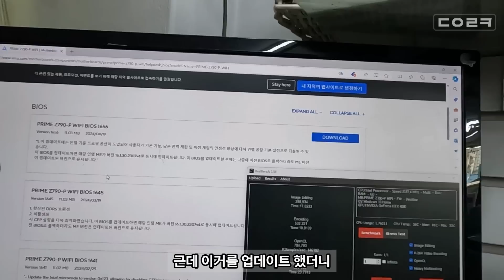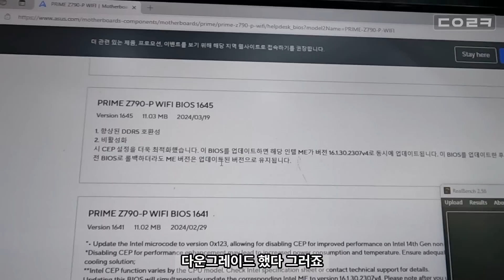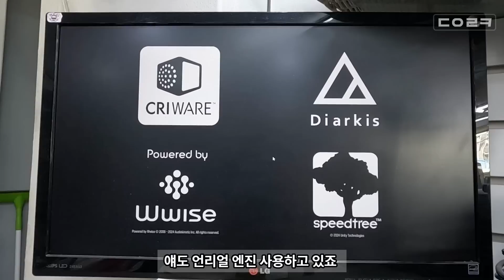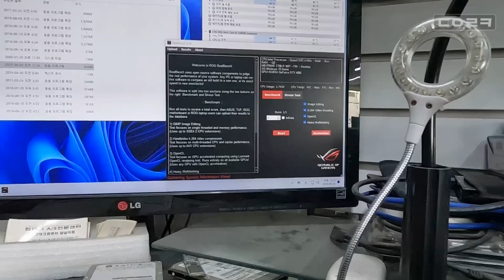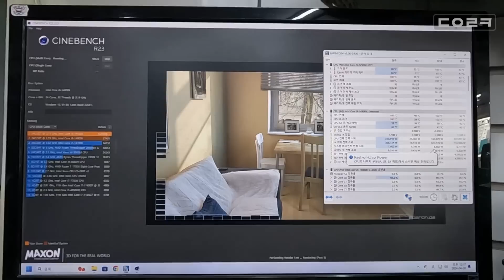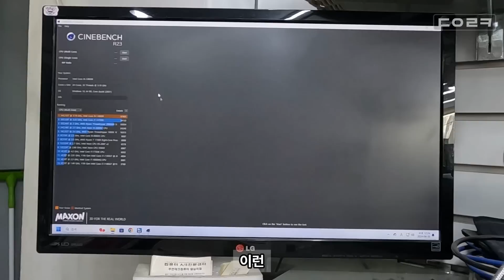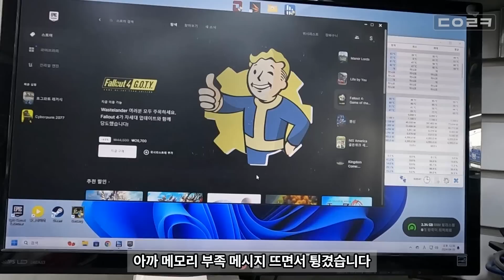인텔 i9 14900K CPU 어떻게 해야 될까?! 15세대를 기다려야하나 호그와트 레거시, 철권8, 언리얼 엔진 | 맴버십 가입하고 별 가져가세요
감사합니다 ❤😊🎉